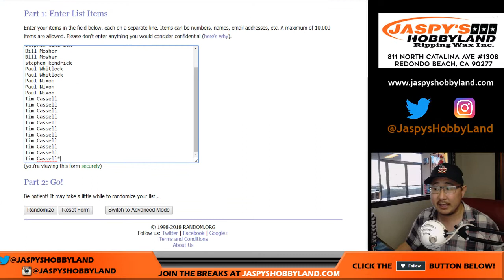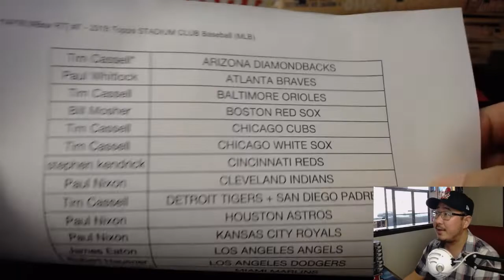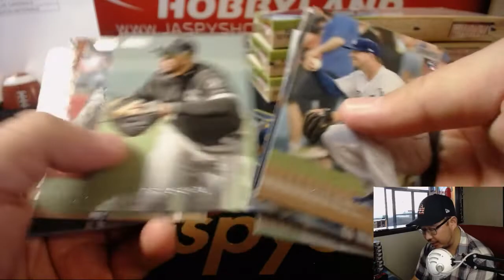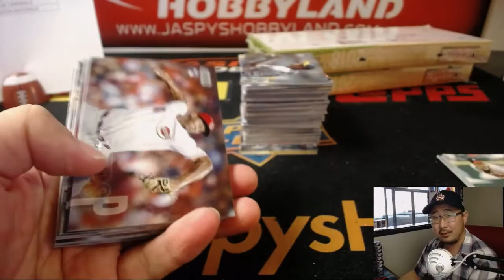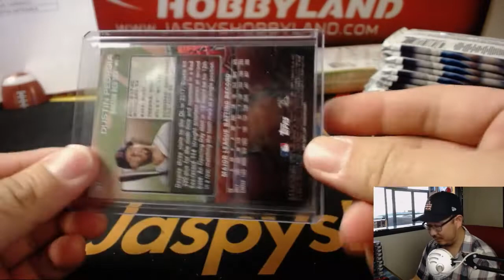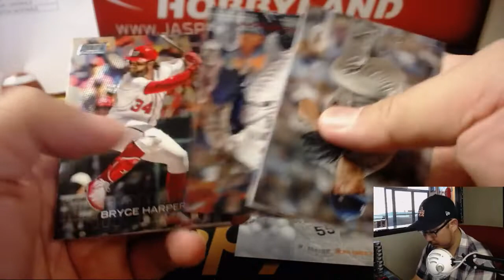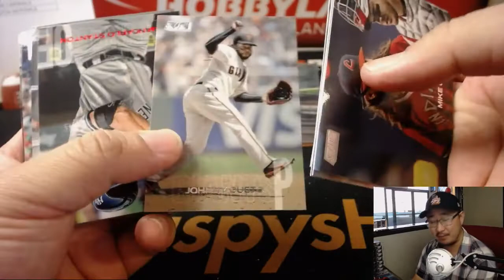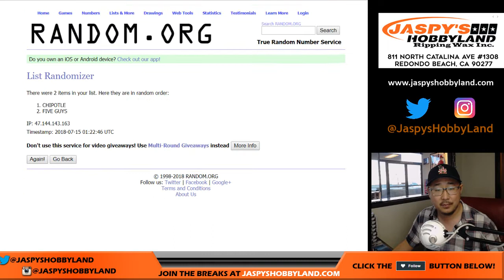Sa, 07/14/18 [4Box RT] #7 - 2018 Topps STADIUM CLUB Baseball (MLB)